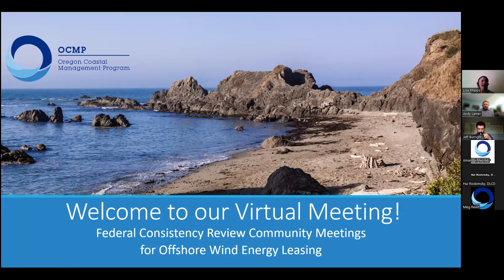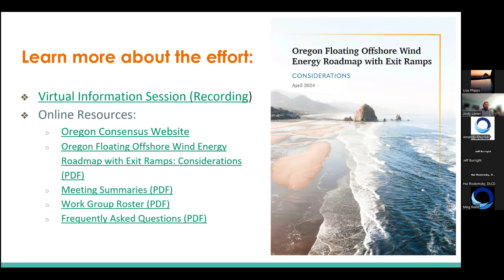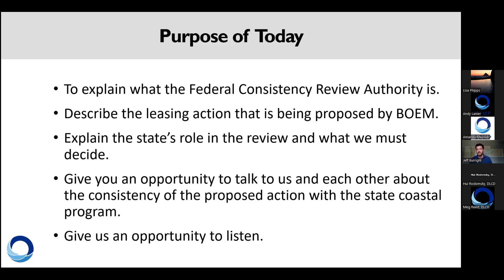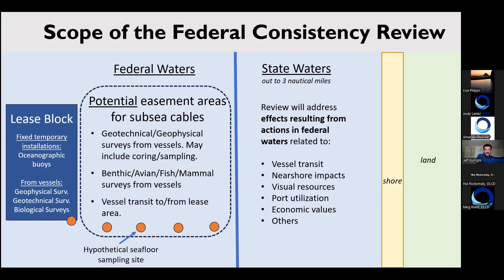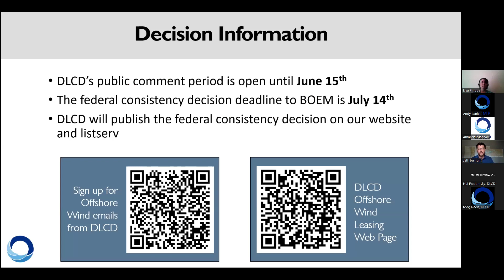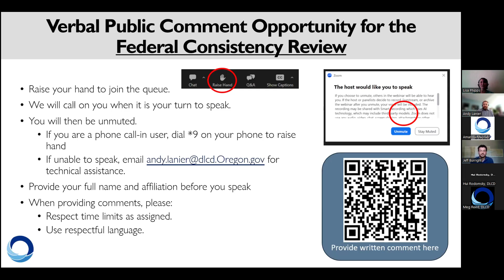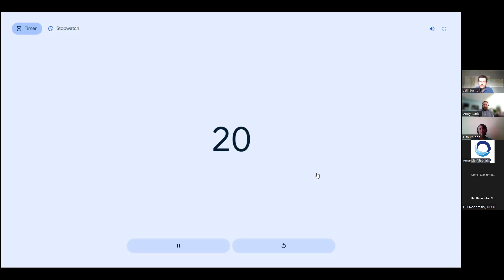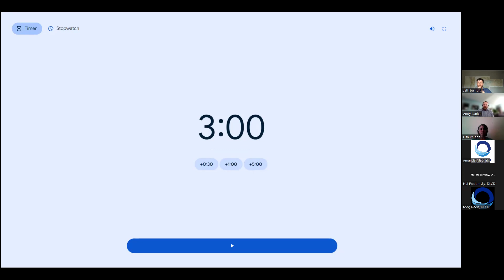Virtual Community Meeting for Offshore Wind Energy Federal Consistency Review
DLCD staff hosted a virtual meeting to provide background information on the State's review of the Offshore Wind Energy Lease consistency determination by the Bureau of Ocean Energy Management (BOEM) and to seek feedback from the public.